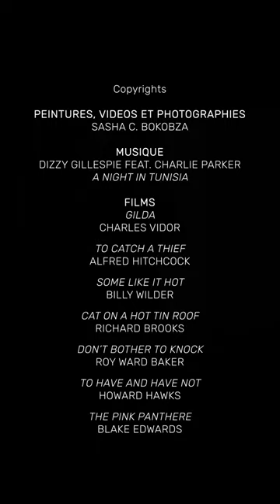HOTEL CINEMA, exposition de Sasha C Bokobza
*** Exposition de dessins et peintures

à l’Espace Galerie
 : 20 rue Saint-Claude 75003 Paris***

Entre 2020 et 2022 j’ai convié sept comédiennes et comédiens à se glisser dans la peau de grandes figures de l’âge d’Or du Cinéma américain afin d’en peindre les portraits.

Vincent Elbaz, Isis Montanier, Nicolas Ullmann, Julien Fanthou, Clara Brajtman, Maud Léone et Dany Bomou, devinrent respectivement le temps d’une séance de pose : Cary Grant, Elizabeth Taylor, Peter Sellers, Jack Lemmon, Lauren Bacall, Rita Hayworth et Marilyn Monroe.

L’exposition «HOTEL CINEMA» présente le résultat de nos expérimentations au croisement de la peinture et du 7ème Art.